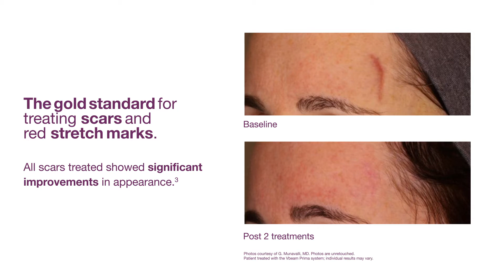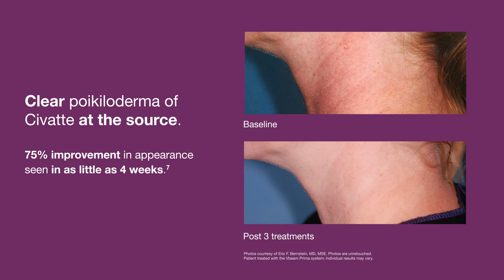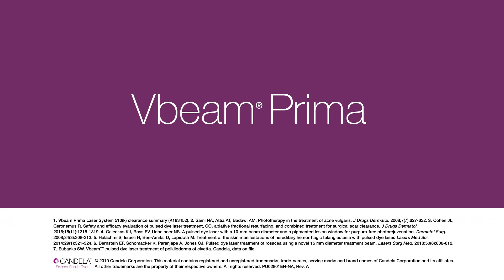Vbeam Prima - The treatment solution for acne, rosacea, redness, brown spots.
The Vbeam treatment is a perfect solution for those who would like to address acne, rosacea, redness, brown spots, scars, blue veins. Achieve clearer healthier skin today by learning more